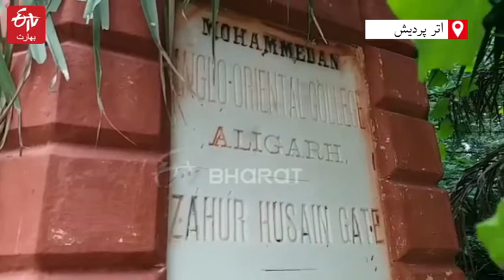اے ایم یو: محمڈن اینگلو اورینٹل کالج | The historic gate of Muhammadan Anglo Oriental College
عالمی شہرت یافتہ علی گڑھ مسلم یونیورسٹی (اے ایم یو) ملک کا واحد تعلیمی ادارہ ہے جہاں پر سب سے زیادہ تاریخی عمارات موجود ہیں۔ تاریخی عمارات میں قدیمی عمارت 1802 کا 'پیروی ہاؤس' ہے جہاں پر موجودہ وقت میں اے ایم یو طلبہ کا رہائشی 'سر شاہ سلیمان ہال' موجود ہے۔